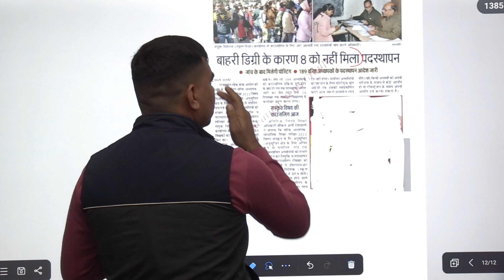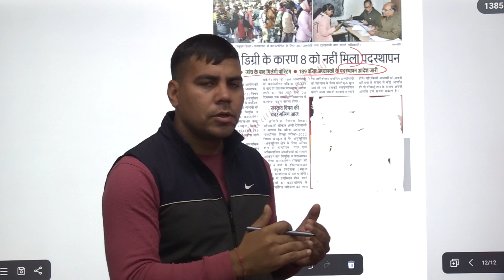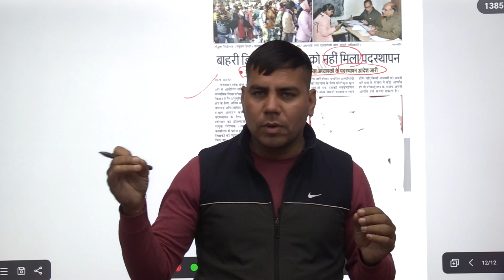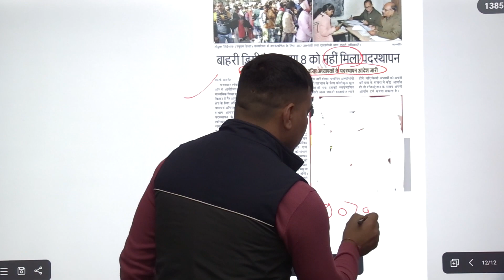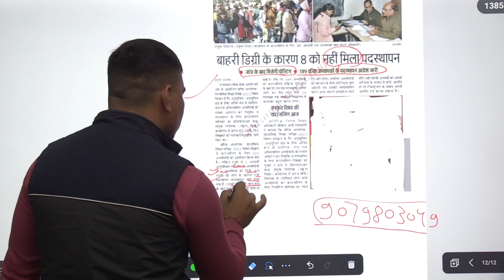क्या दूसरे राज्य की डिग्री राजस्थान में मान्य है other state digree ki manyta